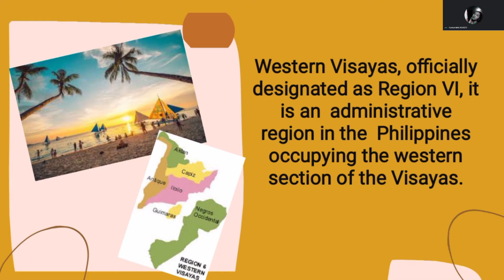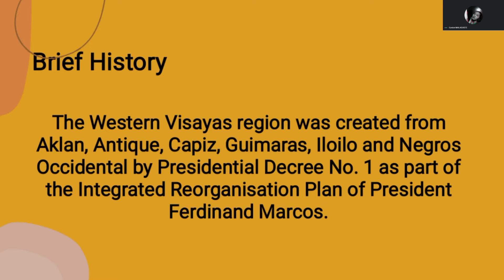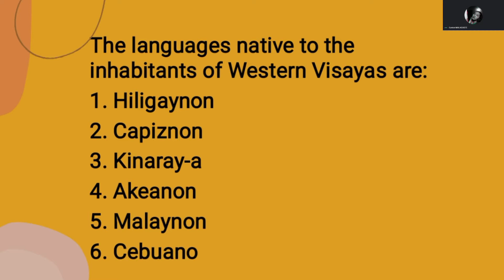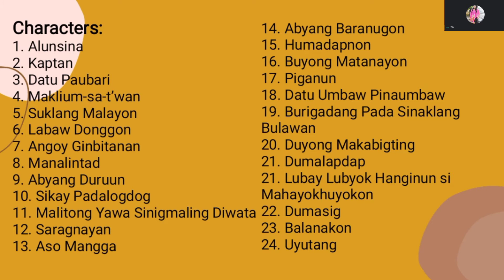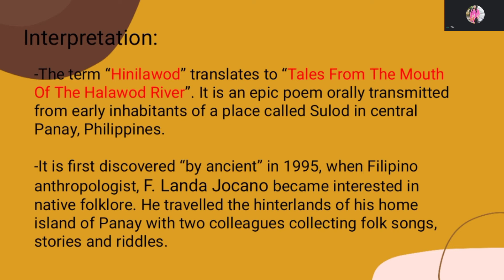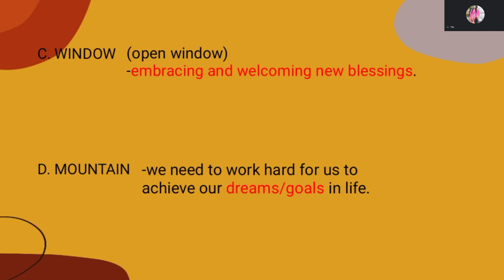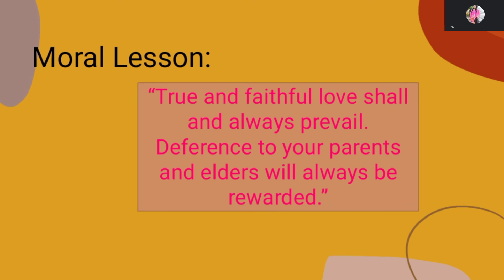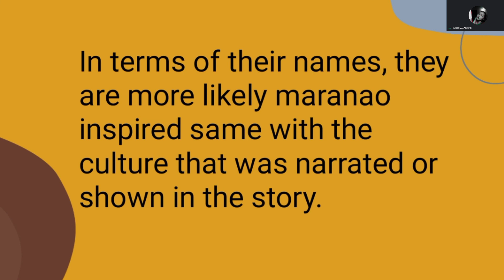Western Visayas- Region VI | HINILAWOD: Literary Analysis | Faye Lusica